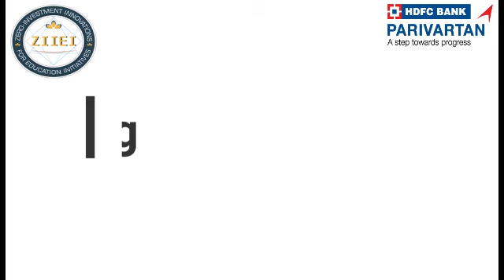| ZIIEI | Role Model School | S Vijayaraj | Pudukottai | TN |